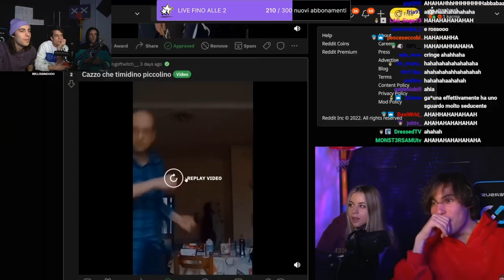BISNIS SHADINO 😂 - BEST OF GRENBAUD